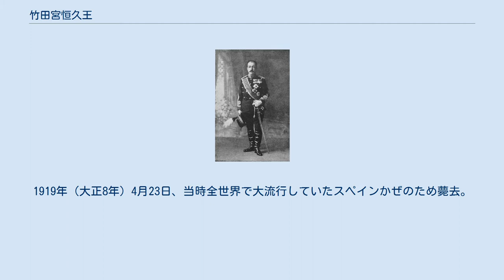竹田宮恒久王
竹田宮恒久王（たけだのみや つねひさおう、1882年（明治15年）9月22日 - 1919年（大正8年）4月23日）は、日本の皇族・陸軍軍人。
 北白川宮能久親王の第1王子（庶長子）。
妃は明治天皇の第6皇女昌子内親王。
官位は陸軍少将大勲位功五級に昇る。
 1906年（明治39年）、竹田宮の称号を賜り、宮家を創設。
近衛騎兵連隊に属し、日露戦争に従軍した。
井口嶺の戦いですぐ隣を進んでいた伯爵南部利祥騎兵中尉（奥州南部家第42代当主）が敵弾に当たり戦死したという挿話を伝えているが、実際には南部中尉が戦死した3月4日には王は日本に帰国しており、ありえない話である。
1919年（大正8年）4月23日、当時全世界で大流行していたスペインかぜのため薨去。
享年37。
30日葬送。
 なお、恒久王の薨去により、同月29日に予定されていた皇太子裕仁親王（恒久王の義理の甥）の成年式が5月7日に延期になっている。
 ^ 『昭和天皇実録』巻六。
 ^ 『官報』号外「叙任及辞令」1906年12月30日。